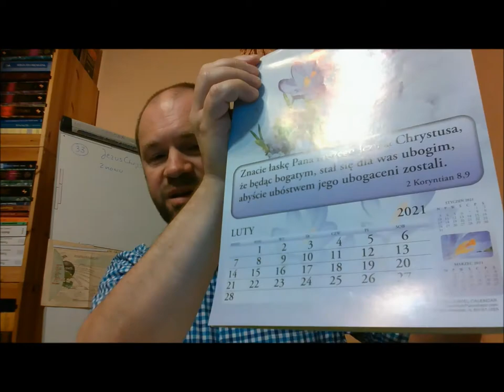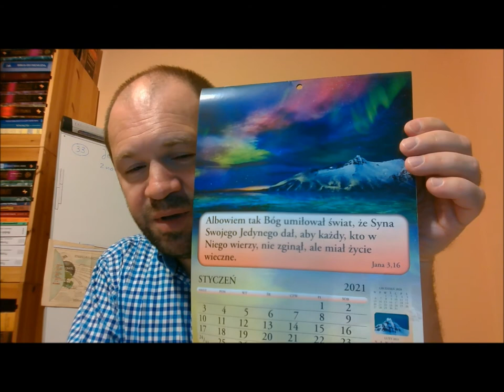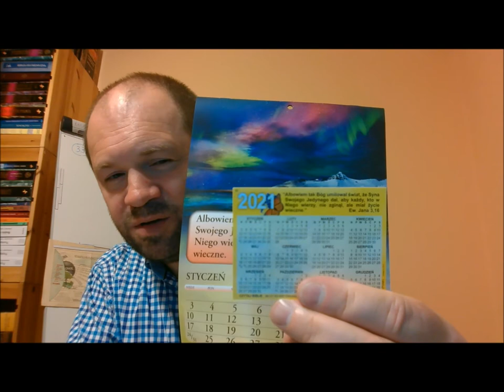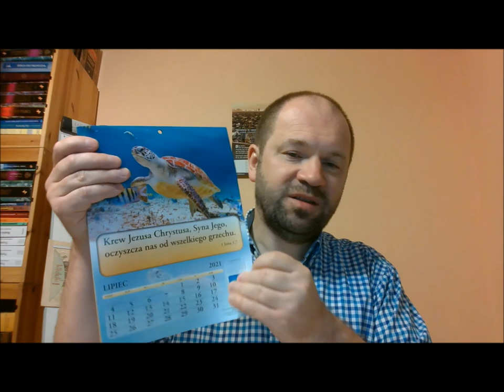Czy Bóg chce by każdy jeden był zbawiony? TAK. 1 Tymoteusza 4:10 vs błędne nauki Zielone Niwy